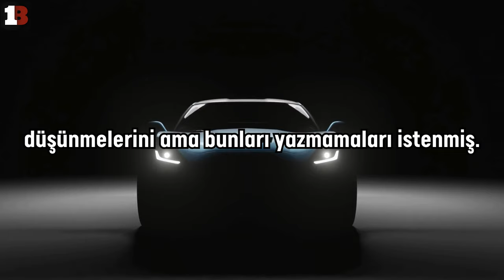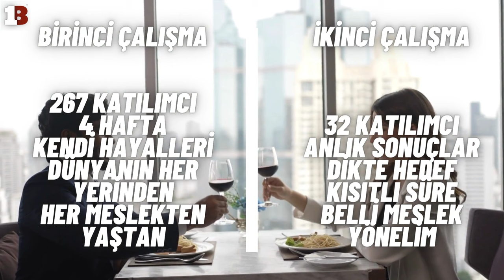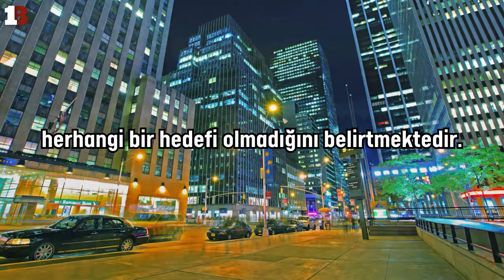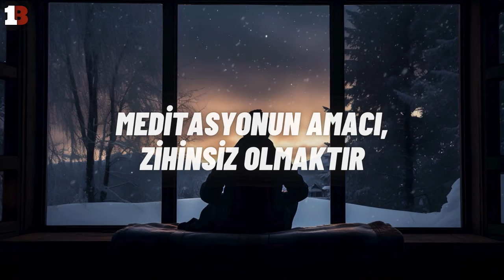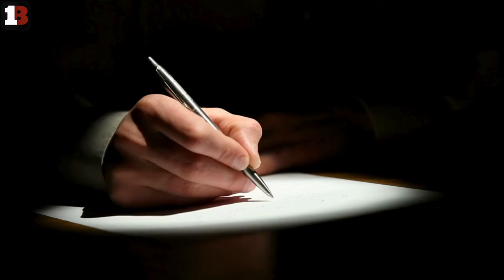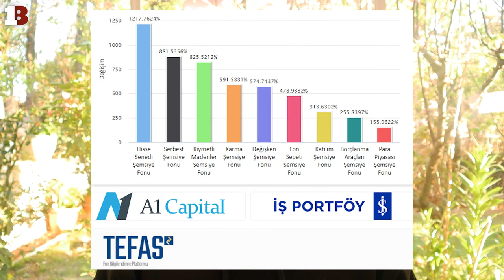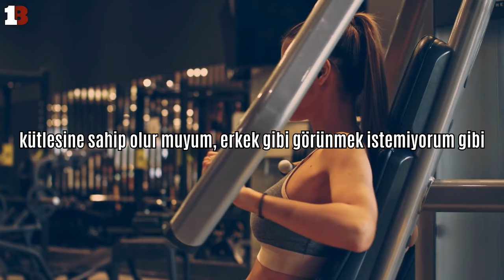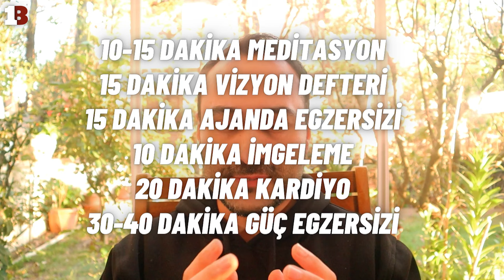HAYATINI DÖNÜŞTÜRECEK VİDEO - 90 GÜNDE YENİ SEN | Çekim Yasası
90 günde yeni sen videosunu, izleyen kişinin ister kilo problemi olsun, isterse finansal olarak yeni yatırıma başlayan birisi olsun veya hayali her ne olursa olsun her türlü temeli alması ve  hayat alışkanlıkları oluşturması için hazırladım. Emin ol bu bilgileri milyonlarca lira versen bu kadar bir arada ve nasılı ile bulamazsın. Nereden biliyorsun dersen ben bu rakamlar olmasa da yüzbinlerce lira harcayıp 20 sene civarı zaman harcayarak ancak bu kadar net hale getirebildim onu da tecrübe ederek yapabiliyorsun. Temel bir çok şey araştırmam olsa da ne yapacağını ve nasıl yapacağını bilmenin eğitimi yok tamamen tecrübe ile oluyor. O yüzden bu videoyu izleyen binlerce kişi de binlerce farklı yol geliştirecek ancak kim burada anlattıklarımı gerçekten uygularsa hayatının baştan sona iyi yönde değişeceğinin garantisini veririm. Buna göre finans, sağlık, ilişkiler ve ruh halin üzerinde çalışarak hayat boyu sürecek alışkanlıklar edinmek amaç olacak. Ben Ahmet Alper BAŞER, Bir Milim' de çekim yasası, kişisel gelişim videoları, kişisel gelişim kitapları yorumları, meditasyon ve motivasyon videoları bulunmaktadır. 2005 yılından bu yana devam eden çekim yasası, meditasyon ve kişisel gelişim deneyim ve araştırma sürecimde tecrübe ettiğim ve değerli bulduğum bilgiler yanında bunlar kadar değerli yaptığım yanlışlardan ve çözümlerden bu kanalda bahsetmekteyim. Hayatımda çekim yasası ile bilinçsizce, çekim yasası teknikleri ile yarı bilinçli şekilde ve bilinçli şekilde onlarca şey çektim. Şu anda bilinçli şekilde çekim yasasını yararımıza nasıl işletebiliriz bunu anlatıyorum. Çekim yasası nedir, çekim yasası teknikleri nasıl uygulanır, çekim yasası bilimsel mi gibi bir çok sorunun cevabını bu kanalda vermekteyim. Amacım milyonlarca dönüşüm kahramanına bu konuda yardımcı olmak.

Aşağıda Bulunan Linklerden Özel Olarak Hazırladığım Listeleri İzleyebilirsin

Başarı İlkeleri - Jack Canfield - Kuraldışı Yayınları
8 Haftada Yeni Sen - Karen Hill - Aya Yayınları

📣ÖNEMLİ UYARI: Bu kanaldaki içerikler, psikiyatrik vakaları ya da hastalıkları tedavi amacı taşımaz, sadece kişisel gelişiminize katkı maksadıyla hazırlanmaktadır.